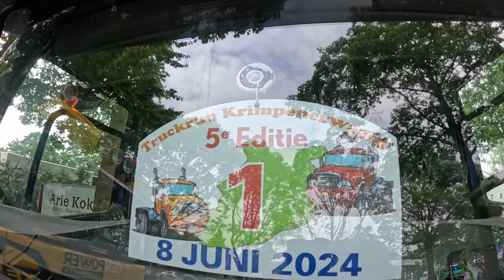5de editie Truckrun Krimpenerwaard Krimpen aan den IJsel 2024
5de editie Truckrun Krimpenerwaard Krimpen aan den IJsel 2024